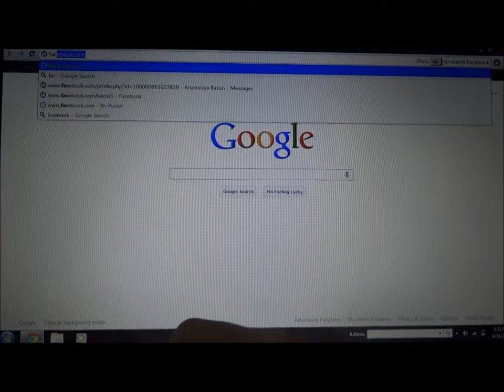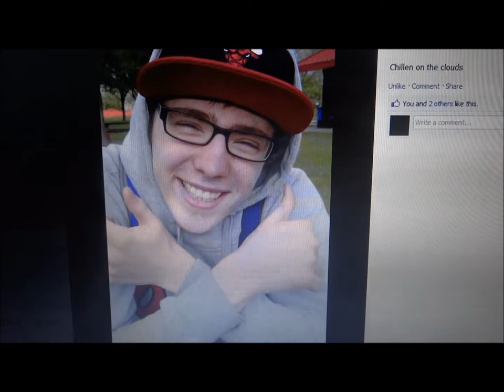luget VUKAN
i made this video for my friend. LUGET. music is not mine and the clip of the nuke is not my footage